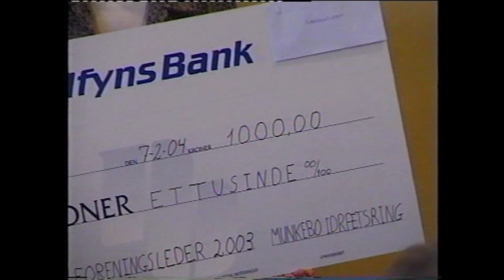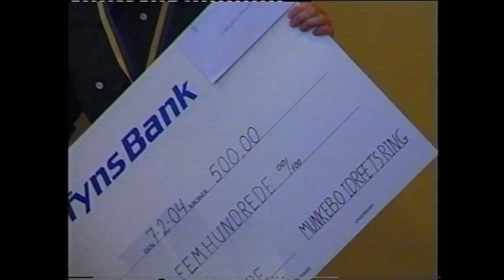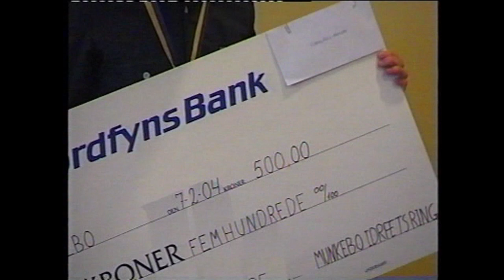Årets kåringer i Munkebo i 2004. bla.Årets Munkeboer - Årets Foreningsleder - Årets Idrætsudøver.